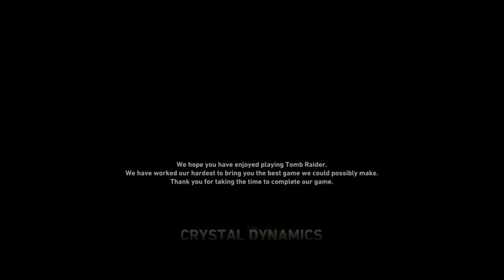Discovering Yamatai (Let's Play Tomb Raider) Part 33 Final